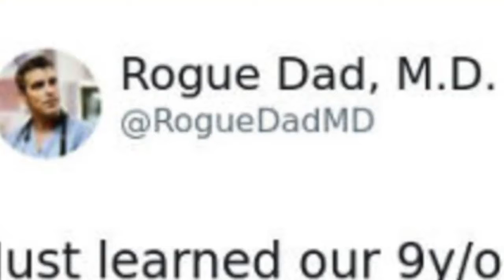FUNNY KIDS WHO WENT TOO FAR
FUNNY KIDS WHO WENT TOO FAR! Watch TEACHERS YOU WISH YOU HAD